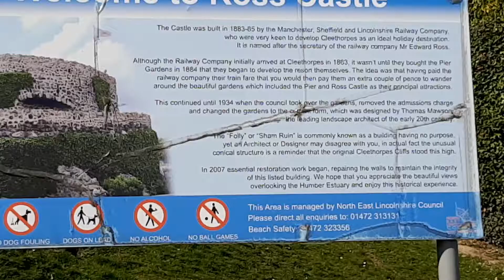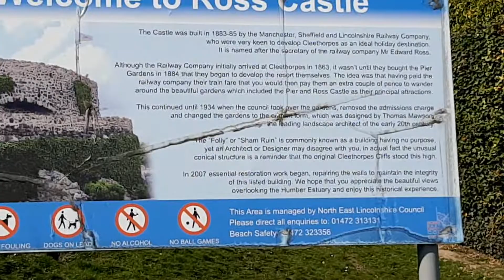Ross Castle sign